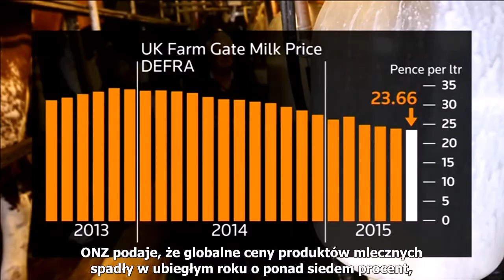Ceny mleka są na najniższym poziomie od 12 lat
Video wyprodukowane przez Reutersa.